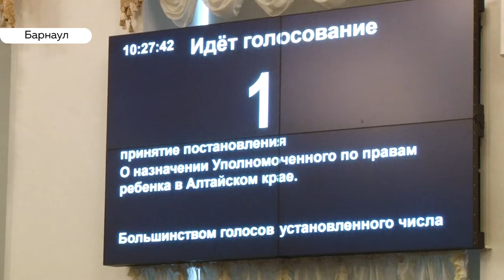За животных и детей! Заключительная сессия алтайского заксобрания запомнится жаркими дискуссиями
За животных и детей! Заключительная сессия краевого законодательного собрания запомнится жаркими спорами о будущем безнадзорных собак и детей в трудной ситуации. Депутаты разбирали проекты,  связанные с бесплатной стерилизацией и назначением уполномоченного по правам ребенка.